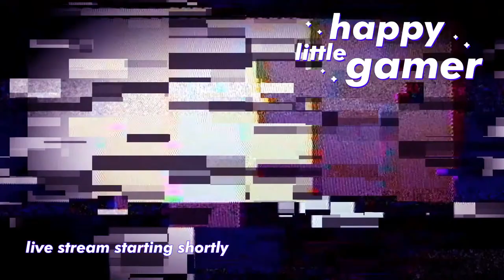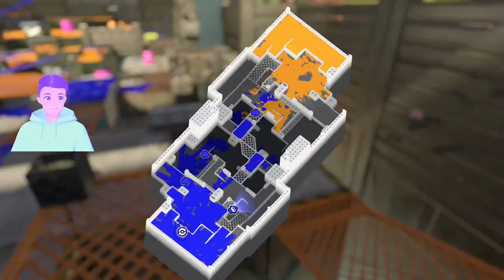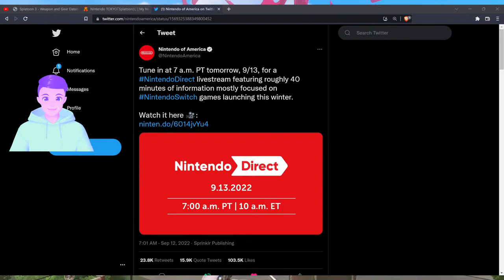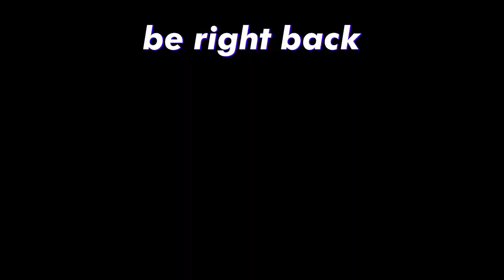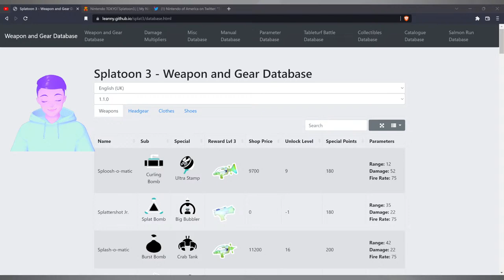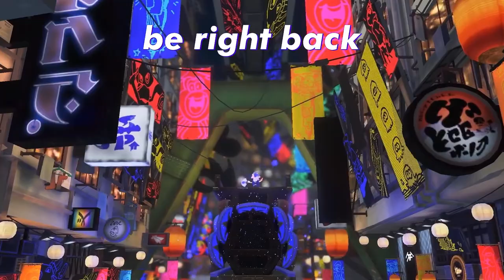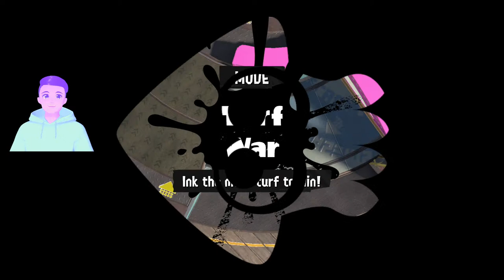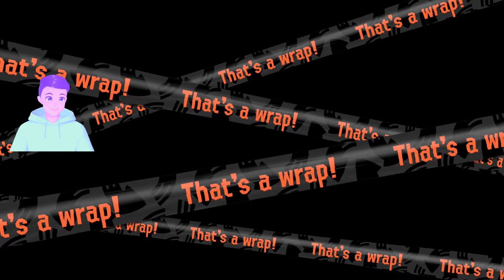🔴AY AY AY! LET’S PLAY TOGETHER! SPLATOON 3 Turf + Open Anarchy !fc !join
Come hang out and play some Splatoon with us! Creating a happy little gaming community that's fun, inclusive, supportive and non-toxic.

2ND CHANNEL - Happy Little Gamer PLUS for FORNITE and OVERWATCH, less wholesome games, but the same non-toxic rainbow and sunshine vibes

INTRO MUSIC
Krayzius & Brainstorm - Virtual Boy

BACKGROUND MUSIC
0:00 Intro - Starting Soon
3:24 Gameplay